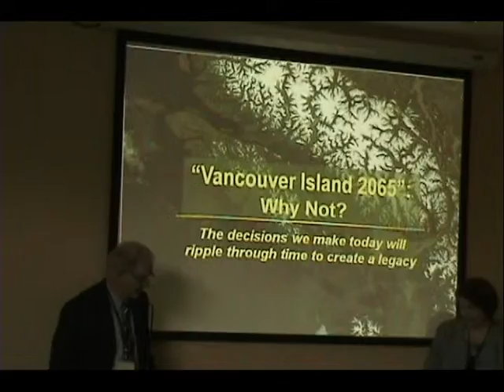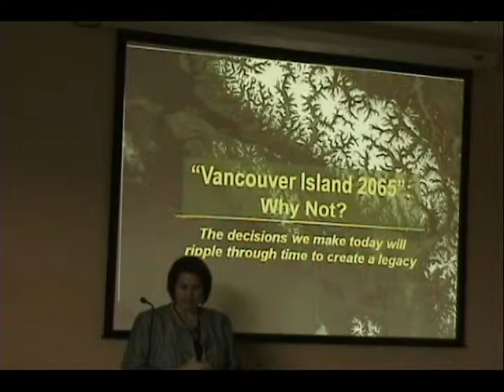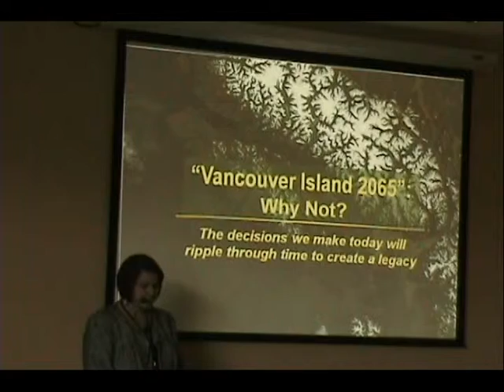4 2013 VIEA Summit CAVI Panel Marianne Stolz